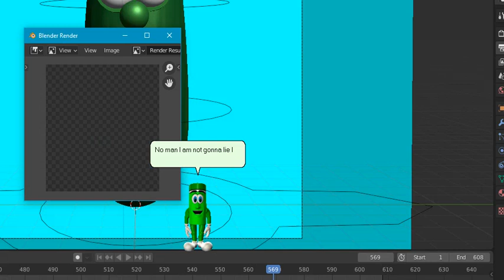I think I broke MSAgent.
They just started making old jokes out of the blue. I think they should get some help.
(Also I guess this counts as a Larry sneak peek?)

90s Larry model by Cmanflip